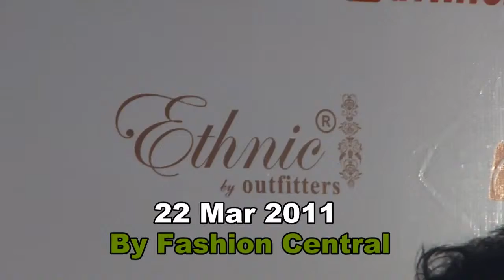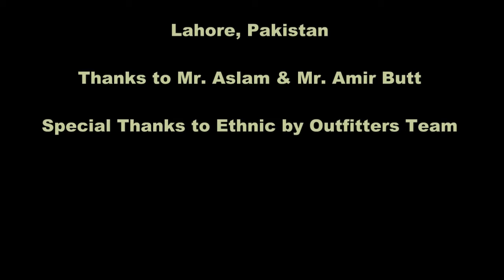Ethnic BY Outfitters fashionable boutique shopping outlet 22 March 2011 Lahore Pakistan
Ethnic BY Outfitters fashionable boutique shopping outlet 22 March 2011 Lahore Pakistan By Phone: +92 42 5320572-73 By E-mail: Basic Information Founded 2011 Description A blend of fashion & passion, creativity & quality, cuts & colors, expression & impression, the vision of an Eastern Wear brand (Ethnic) by Outfitters comes to life. The inspiration, the vision, the mission all encompassed in the name, all things ETHNIC. Diversity, Exuberence, Grandeur, Elegance are the defining guidelines. Store locations: Lahore: Next to Wardrobe, Gulberg II. Islamabad: Rana Market, Jinnah Super. Islamabad: King Arcade, Jinnah Super.

PFDC Sunsilk Fashion Week 600 Models Images 31 Mar 2011 Expo Center Lahore Pakistan Lakhany keysaria bonanza five star karma republic sara salman akif sadaf malaterre rizwanullah asifa & Nabeel khaadi khaas Pakistani Fashion